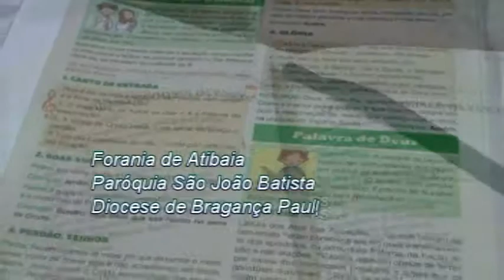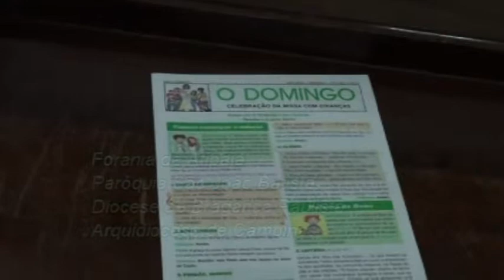26 04 2014